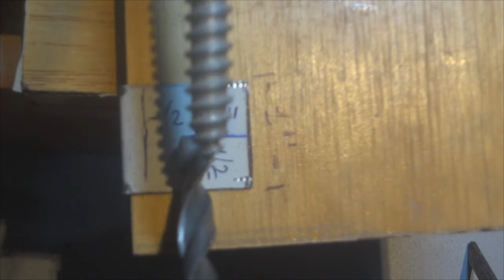Roscado con fresadora en madera Ø 7/8"" -wood thread -How to make a wood thread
Roscado en bolillo de 7/8 de pulgada con fresadora (router) y bit de 2mm,
Roscado con ruteadora  tomando como copiador el hilo de un tirafondo  grande